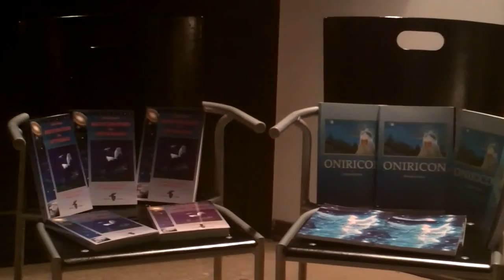ALFREDO STIRATI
Libreria Mondadori
13 giugno 2015
FRASCATI (Roma)